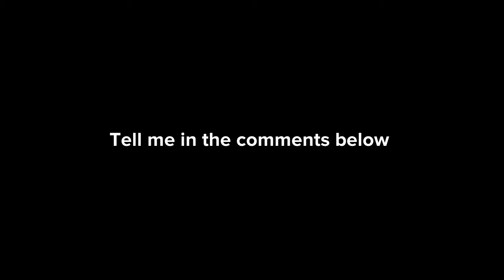Random grounded videos made by me